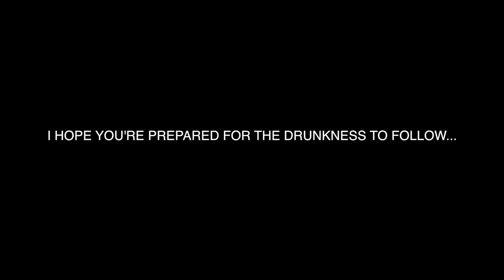DRUNK SKUNK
whoops